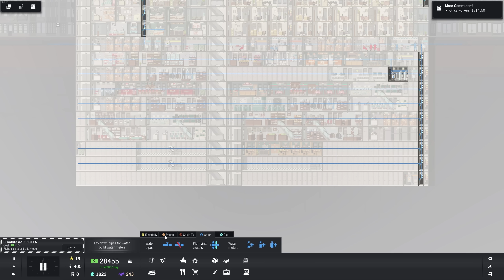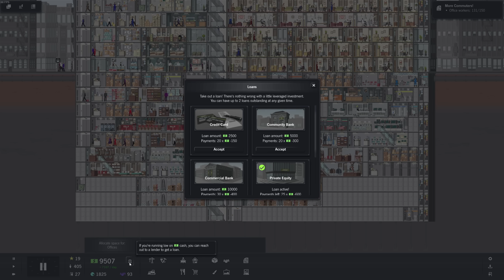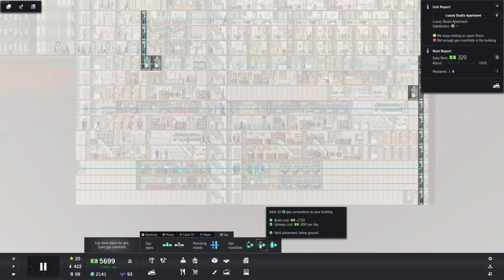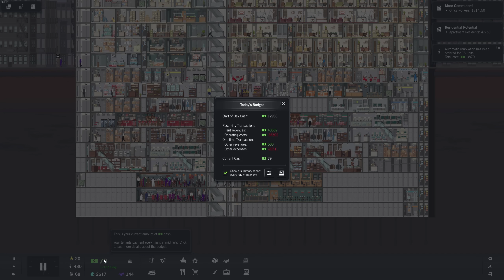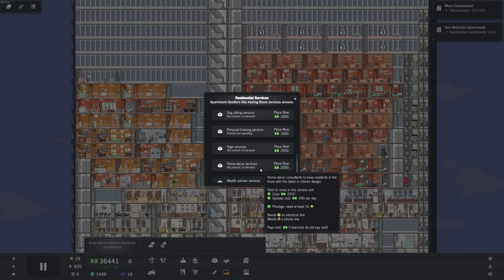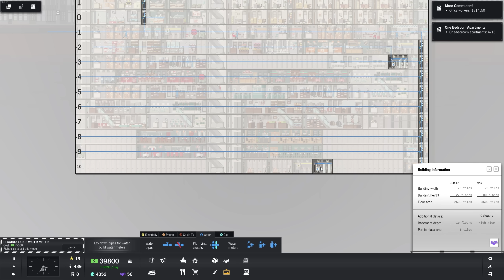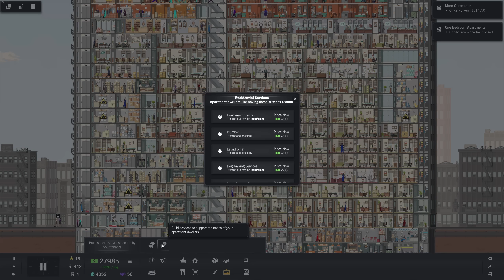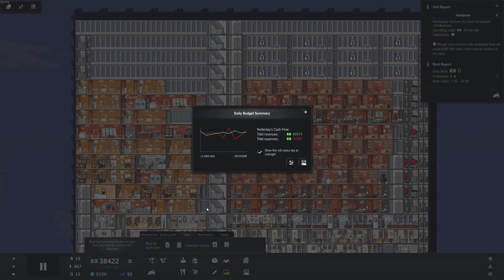GOURMET GUNK ★ Project Highrise Ep. 9